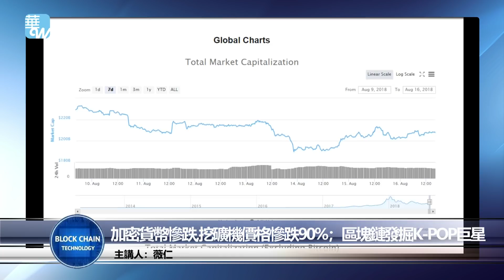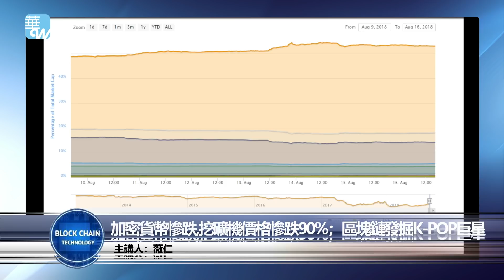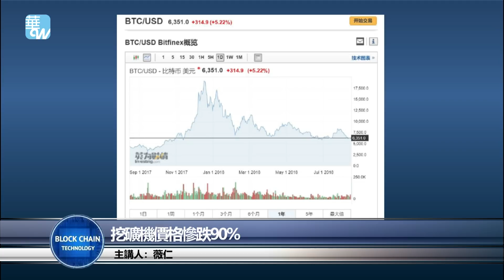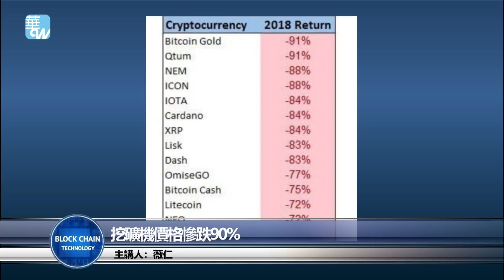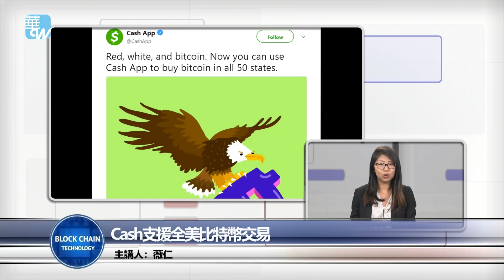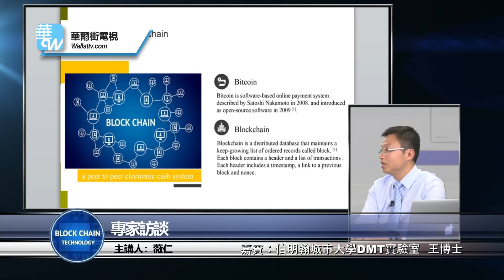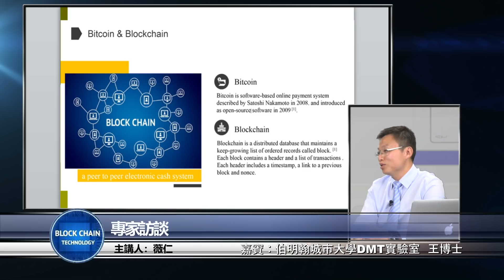加密货币惨,挖矿机跌90%；区块链发掘K-POP巨星（《白话区块链》第4集）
加密货币市场再次上演“大屠杀”，不过这次的主角并非比特币，而是以太坊等其他加密货币。以太坊出现大瀑布，直接跌破300美元，创9个月新低。

币圈快报重点新闻
1.挖矿机价格惨跌90%
2.脸书区块链主管离开Coinbase
3.Cash支援全美比特币交易
4.区块链发掘K-POP巨星

专家访谈
英国伯明翰城市大学数字媒体DMT实验室王博士

《白话区块链》
就算不了解区块链, 也一定有听过区块链。
将解析区块链, 这个无论是在财经, 科技, 甚至是在每天生活中, 与你息息相关的科技。我们将请到领域中的专家, 针对最新时事, 未来趋势, 底层科技, 以及市场走向一起进行讨论。